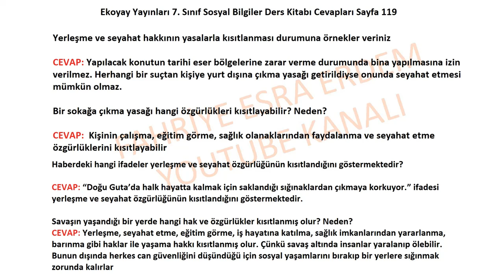7. Sınıf Sosyal Bilgiler Ders Kitabı Cevapları Ekoyay Sayfa 119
Yerleşme ve seyahat hakkının yasalarla kısıtlanması durumuna örnekler veriniz
Bir sokağa çıkma yasağı hangi özgürlükleri kısıtlayabilir? Neden?
Haberdeki hangi ifadeler yerleşme ve seyahat özgürlüğünün kısıtlandığını göstermektedir?
Savaşın yaşandığı bir yerde hangi hak ve özgürlükler kısıtlanmış olur? Neden?
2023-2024 Ekoyay 7. Sınıf Sosyal Bilgiler Ders Kitabı Cevapları Sayfa 119,
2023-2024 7. Sınıf Sosyal Bilgiler Ders Kitabı Cevapları Ekoyay Sayfa 119,
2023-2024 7. Sınıf Sosyal Bilgiler Ders Kitabı Ekoyay Cevapları ,
Ekoyay sosyal bilgiler kitabı cevapları,
7. Sınıf Sosyal Bilgiler Ders Kitabı Cevapları Ekoyay cevapları 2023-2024,
Ekoyay YAYINLARI,
3. ünite cevapları,
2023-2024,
Ekoyay yayınları kitabı cevapları,
Sosyal bilgiler ders kitabı cevapları 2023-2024,